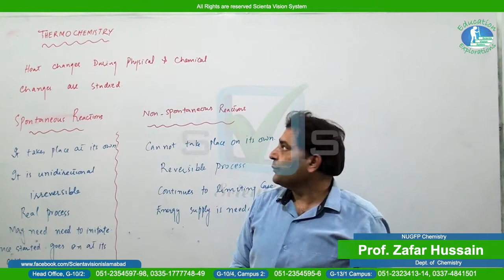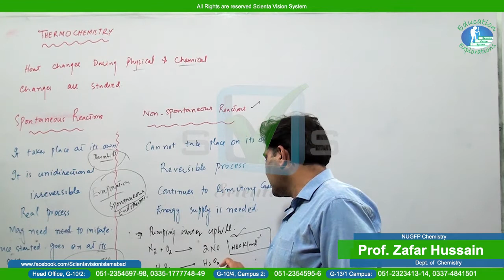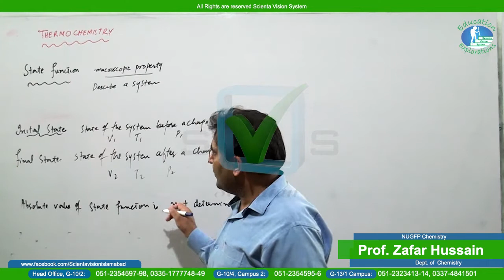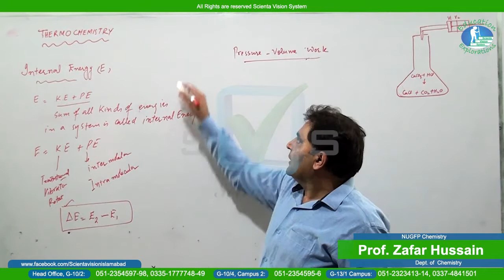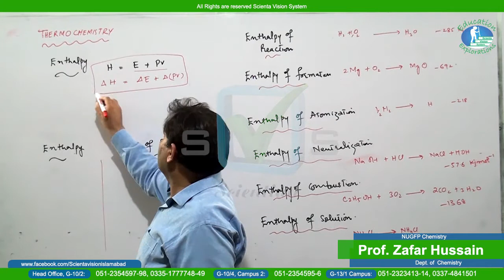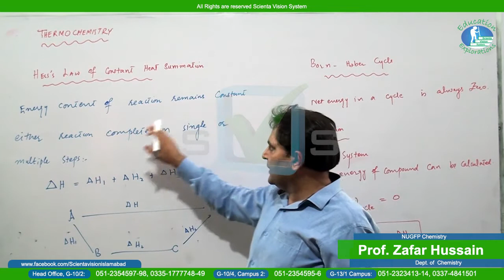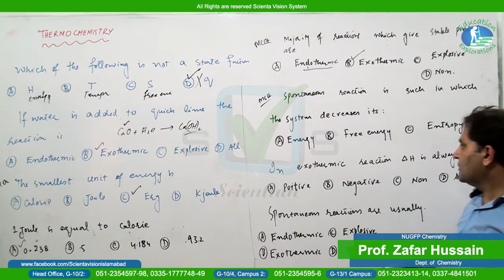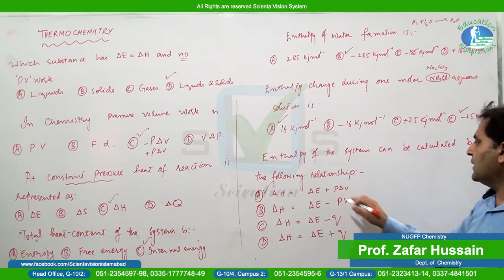Chemistry| NUGFP | Chapter# 5 | Lecture #18